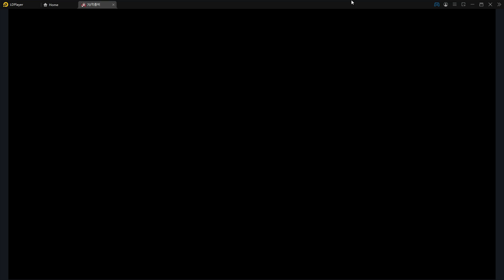7 Billion Zombies - Idle RPG (70억 좀비 - 최고급 키우기 게임) - Gameplay - 2022-02-09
Game:
7 Billion Zombies - Idle RPG (70억 좀비 - 최고급 키우기 게임)

Played on BlueStacks or LDPlayer

PC Specs:
64 GB Ram